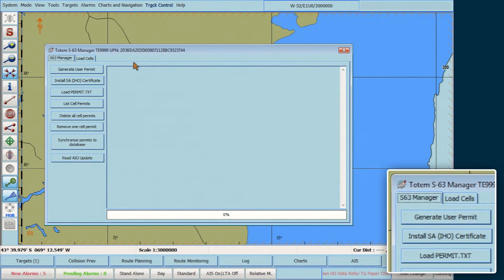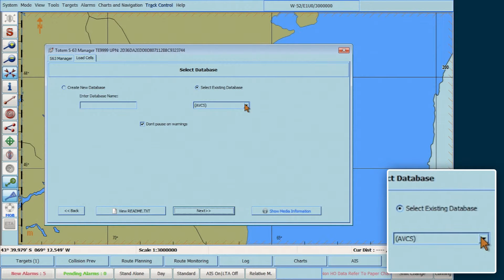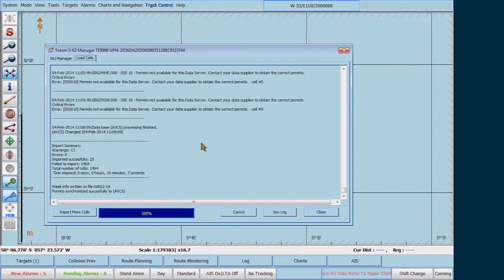Totem ECDIS 2.0 - Installing AVCS Media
How to install AVCS media on a Totem ECDIS 2.0